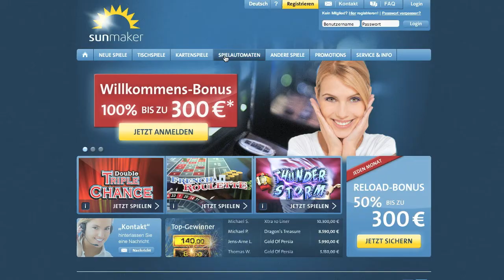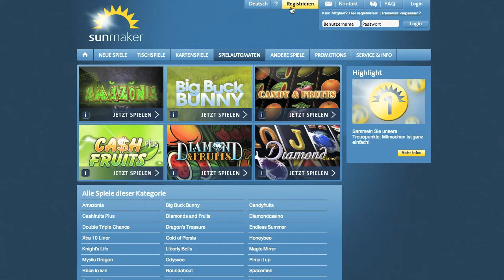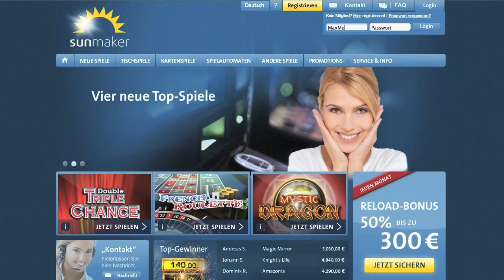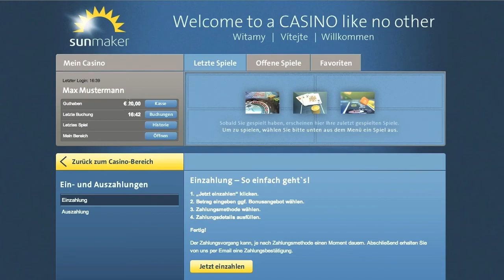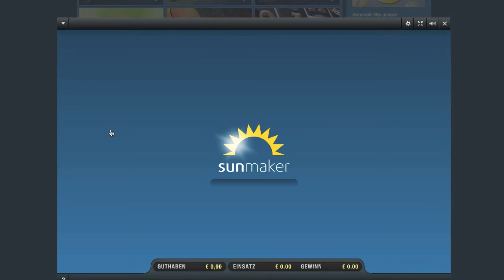Extra 10 Liner online spielen - CasinoVerdiener.com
Extra 10 Liner online spielen
Herzlich Willkommen auf CasinoVerdiener.com! In diesem Video erfährst du, wie du Extra 10 Liner  bei Sunmaker kostenlos oder mit Echtgeld spielen kannst.

Zu Sunmaker wechseln
Zuerst musst du dich von CasinoVerdiener aus zu Sunmaker weiterklicken. Den Link zu CasinoVerdiener findest du unter dem Video. Klicke unten auf der Seite auf den gelben  Knopf mit der Aufschrift "Sunmaker". Du verlässt Casinoverdiener und bist jetzt auf der Seite des Sunmaker Casino.

Klicke auf der Webseite von Sunmaker auf "Spielautomaten", um Extra 10 Liner kostenlos zu spielen. Suche Extra 10 Liner in der Liste und klicke auf "Play". Das Spiel lädt dann und du spielst mit Spielgeld. Natürlich kannst du dort auch nur Spielgeld gewinnen.
Möchtest du dein Glück mit echtem Geld und echten Gewinnen an den Merkur-Automaten versuchen, musst du dich zuerst registrieren und kannst dann bequem Geld einzahlen. Klicke dazu auf den gelben Knopf mit der Aufschrift "Registrieren" ganz oben auf der Seite.

Trage deinen Vornamen, deinen Nachnamen und dein Geburtsdatum ein. Achte darauf,  deine echte Adresse anzugeben. Spätere Gewinne kannst du nämlich nur ausgezahlt bekommen, wenn du deine Identität einwandfrei nachweisen kannst. Zum Schluss wählst du dir einen Benutzernamen und ein Passwort aus. Wähle eine Sicherheitsfrage, falls du irgendwann dein Passwort vergessen solltest. Jetzt gibst du noch den Bestätigungscode ein und bestätigst, dass du über 18 bist. Klicke dann auf "Absenden"

Jetzt kannst du noch einmal deine Daten prüfen

Mail von Sunmaker abrufen
Öffne dein E-Mail-Postfach und klicke auf den Aktivierungslink in der Mail von Sunmaker, um dein Spielerkonto freizuschalten.

So sieht die Seite von Sunmaker aus, nachdem du den Link geklickt hast.

Bist du Freigeschaltet kannst du dich mit deinen Nutzerdaten oben rechts  einloggen und Geld einzahlen. Klicke auf "Jetzt einzahlen". Trage den Gewünschten Betrag ein.
Klickst du auf "Jetzt Bonus auf diese Einzahlung aktivieren" bekommst du einen Bonus von 100 % bis zu 300 €. Zahlst du also 10 € ein, kannst du mit dem Bonus mit 20 € spielen. Um  dir den Bonus wieder auszahlen zu lassen, musst du ihn 25 Mal innerhalb von 60 Tagen umsetzen.

Nutze Moneybookers zum Einzahlen
Das Geld überweisen kannst du zum Beispiel mit Skrill von moneybookers. Klicke auf das Logo von Skrill und dann auf Einzahlen. Wähle eine Zahlungsmethode, wenn du noch kein Konto bei Moneybookers hast.
Bist du dort schon angemeldet, kannst du dich auf der rechten Seite mit deinen Kontodaten von Moneybookers einloggen.
Jetzt musst du nur noch die Zahlungsart wählen und auf Bestätigen klicken.

Mit dem Bonus hast du jetzt bei einer Einzahlung von 10€ ein Guthaben von 20 €. Klicke dich jetzt zurück zum Casinobereich.

Jetzt kannst du Extra 10 Liner mit Echtgeld spielen
Extra 10 Liner findest du wieder unter "Spielautomaten". Suche das Spiel dann in der Liste und klicke auf "Play" und das Spiel lädt direkt in deinem Browser. Unten rechts kannst du deinen Einsatz verändern. Klicke auf Start, damit die Walzen sich drehen.

CasinoVerdiener.com wünscht dir viel Spaß mit Extra 10 Liner bei Sunmaker

"Merkur Extra 10 Liner macht nicht nur am Automaten Spaß, sondern auch im Internet. Probier' es im Sunmaker Casino selbst aus!

Besucher der Merkur Spielotheken werden wahrscheinlich vertraut sein mit dem Automatenklassiker Merkur Extra Liner und seinem Nachfolger, dem Extra 10 Liner.

Falls Du Dich insgeheim manchmal geärgert hast, weil die Lieblings-Slotmaschine in der Spielothek ständig besetzt war, wirst Du Dich freuen zu hören, dass Du jetzt Extra 10 Liner online spielen kannst.

Merkur-Fans werden es zu schätzen wissen, dass sie nun nicht allein auf die Spielotheken angewiesen sind, wenn sie Extra 10 Liner spielen möchten. Rund um die Uhr Extra 10 Liner online von zu Hause aus zur Verfügung zu haben, bietet neue, komfortable Spielmöglichkeiten. Ein Extra 10 Liner Download ist noch notwendig, um bei Sunmaker Extra 10 Liner spielen zu können. Und Du kannst darauf setzen, dass die Casino-Software eine hochwertige Performance bietet, die alle schlechten Kopien aus dem Rennen werfen wird."